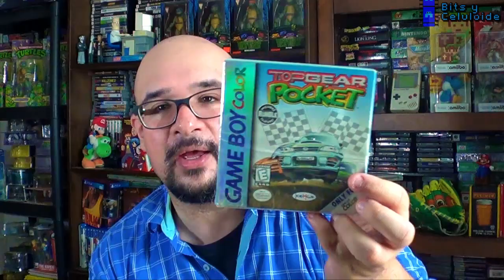La trilogía Top Gear para SNES - Retro Bits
Revisamos los Top Gear que salieron para Super Nintendo:
Top Gear